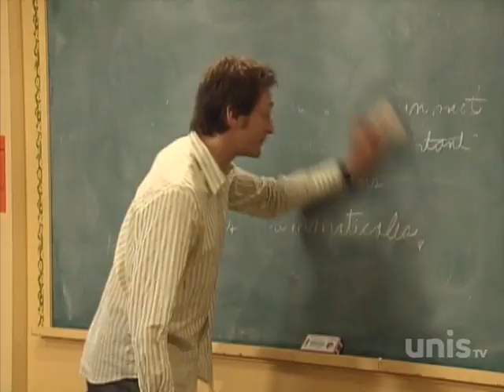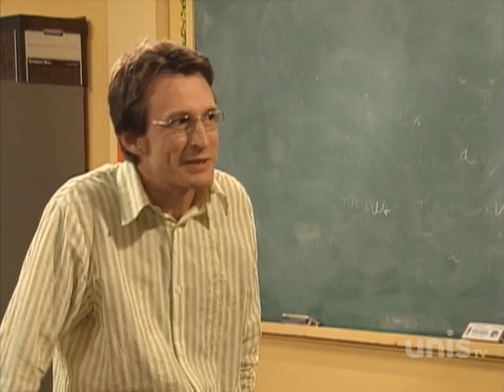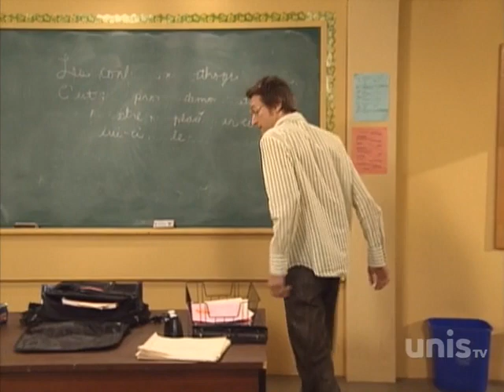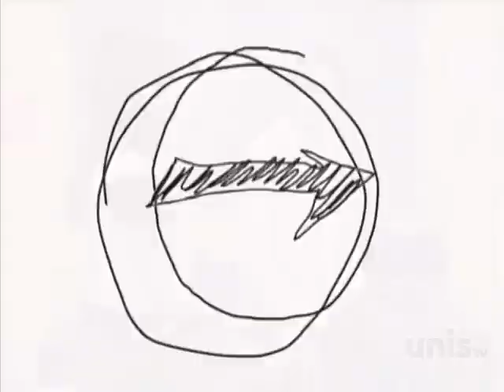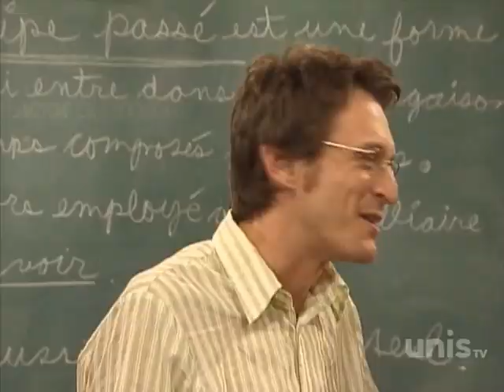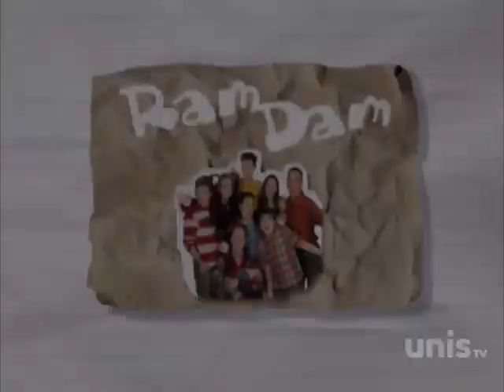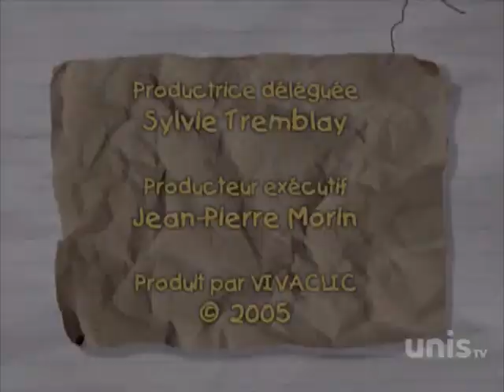Ramdam saison 5 episode 45 Laccord du participe pas assez 1